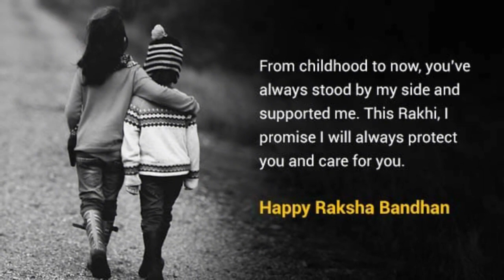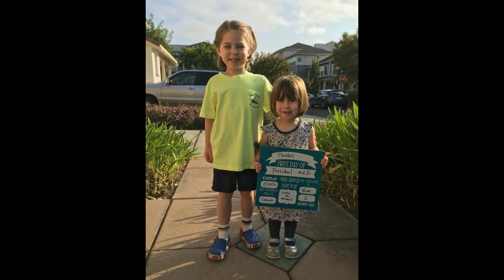Latest Pahari Song 2019 | Raksha Bandhan - Ajay Bhinari | Rohit Modka | PahariWorld Records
भाई बहन का त्यौहार रक्षबंधन पर अजय द्वारा बनाया गया ये गीत आप एक बार जरूर सुने ओर इसको आगे अपने भी बेहनों ओर अपने परिवार तक भेजें

रक्षाबंधन और राखी का नाम जेहन में आते ही हर किसी को अपनी बहन की छवि सामने दिखाई देने लगती है।
रक्षाबंधन आमतौर पर भाई-बहनों का त्योहार है। रक्षा सूत्र के इस पवित्र त्योहार पर बहनें अपने भाई की कलाईयों पर राखी बांधकर उनकी लंबी आयु की कामना करती हैं। और भाई उनकी रक्षा करने का वादा करते हैं।

Song: Raksha Bandhan ( Latest Pahari Song )
Singer: Ajay Bhinari
Editing: Arvind Rawat
Thanks: Manish, Er Aadi, Monu Bhai

Contact PahariWorld Records Team
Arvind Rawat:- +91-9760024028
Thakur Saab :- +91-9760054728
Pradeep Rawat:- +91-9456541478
Thank You So Much for Your Support |

📋 About: Pahari Records is a Channel Where You Found Regularly Updated Jaunsari Gharwali & Himachali Song Pahari Song Kinnauri Songs & Videos Songs.